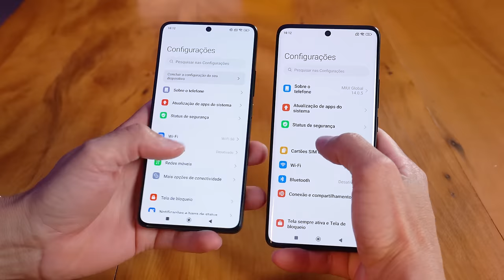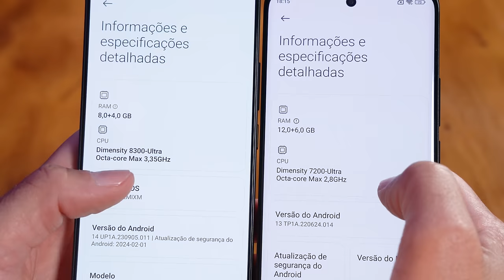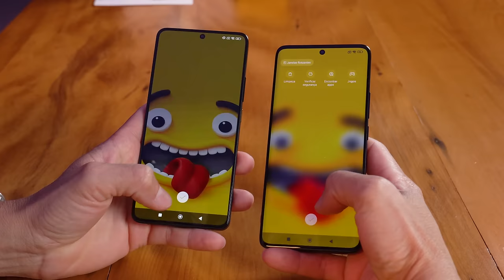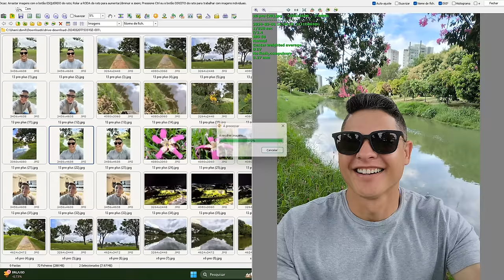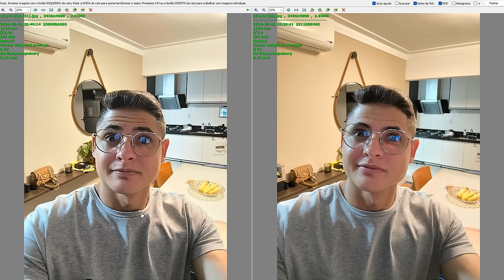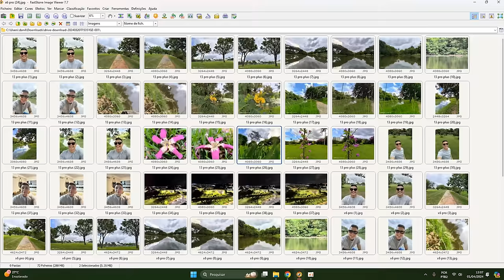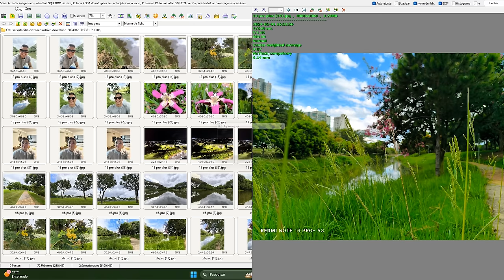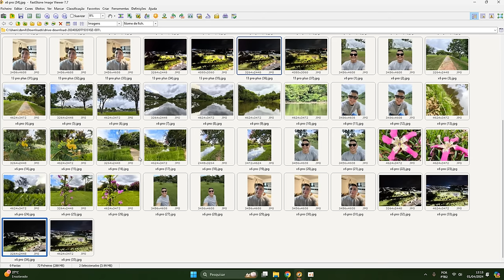Xiaomi POCO X6 PRO vs Redmi Note 13 PRO PLUS - Veja qual o MELHOR para COMPRAR🔥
✨ Comprar o POCO X6 PRO com SEGURANÇA no BRASIL 🔐
Versão de 256GB:

✨ Comprar o REDMI NOTE 13 PRO+ com SEGURANÇA
Versão de 256GB